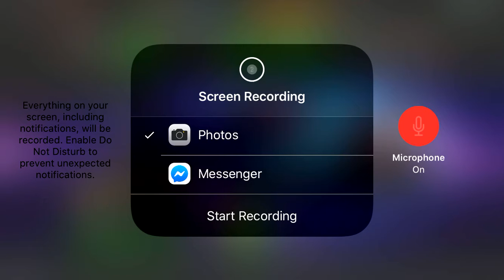Marvels contest of champions part two!!